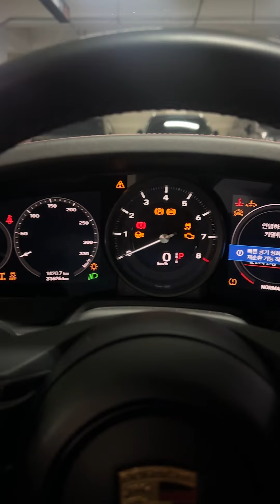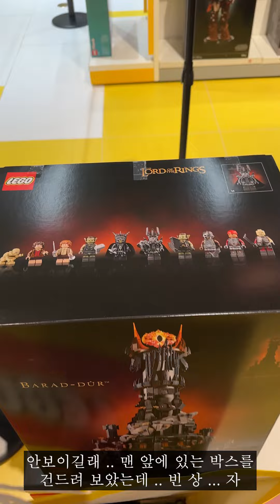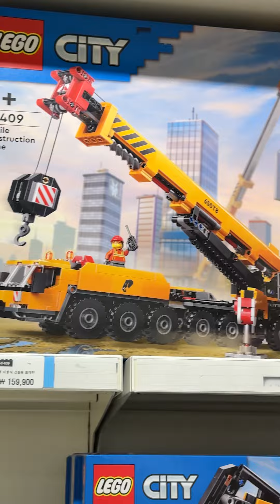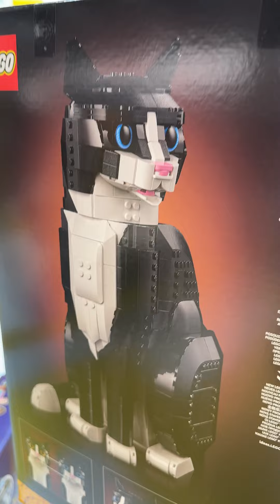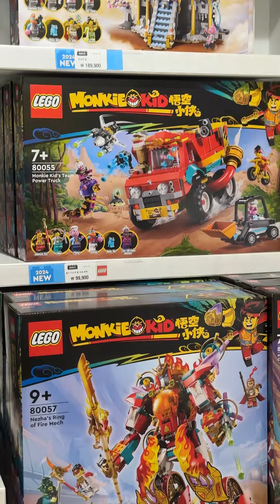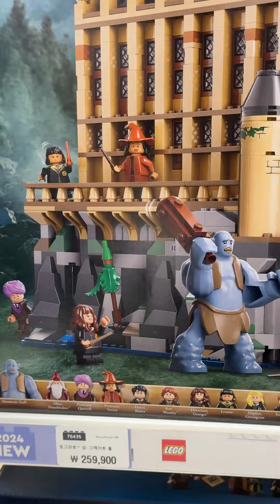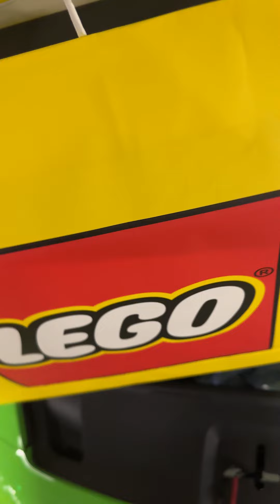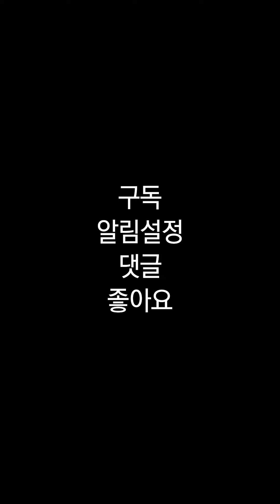저 안죽었어요~ 생존신고 레고 6월 신제품 오픈런 LEGO 바랏두르 시티 닌자고 몽키키드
오랫만이지용?
여름 시작입니다.
무더운 여름 집에서 레고하세요 !